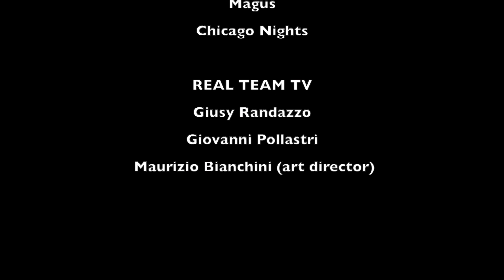Roberto Boffi - REAL TEAM TV libri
Real Team Tv intervista ROBERTO BOFFI - “Smetti di fumare con gusto senza ingrassare”. Come l'alimentazione può aiutarti a non ricominciare più - Sperling & Kupfer ed. - Dirigente Medico Responsabile dell’S.S.D. Pneumologia della Fondazione IRCCS Istituto Nazionale dei Tumori di Milano. È Medico Specialista in Malattie dell’Apparato Respiratorio e si occupa principalmente nella sua attività clinica e di ricerca di Pneumologia, Oncologia, Cure Palliative, Riabilitazione respiratoria, Tabaccologia, Inquinamento ambientale e Prevenzione delle malattie respiratorie.
Scritto con la biologa nutrizionista Anna Villarini e la giornalista Lorella Beretta raccontano come il cibo può essere un sostegno per: combattere la voglia di accendere «l'ultima sigaretta»; non ingrassare; contrastare insonnia, ansia, stitichezza e fame; aiutare l'organismo a guarire dai danni da fumo. Diviso per stagioni, "Smetti di fumare con gusto" è un «ricettario» di consigli scientifici e pratici per ogni periodo dell'anno, di storie e di ricette gastronomiche elaborate dallo chef Cesare Battisti, per aiutare i fumatori a spegnere per sempre l'ultima sigaretta.

Watershed
Fabulous
Nebula
Rattle
Chicago Nights

REAL TEAM TV Staff:
Giusy Randazzo
Giovanni Pollastri